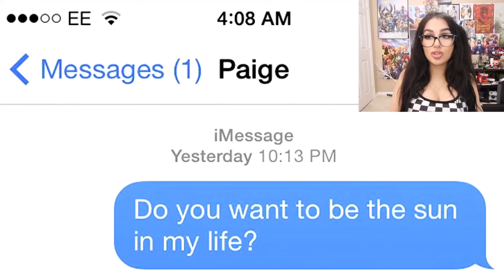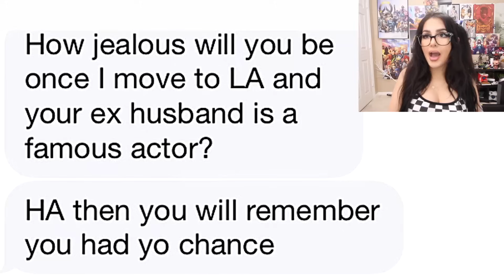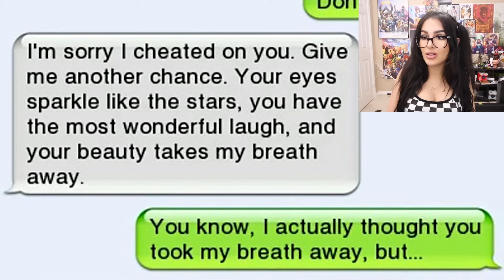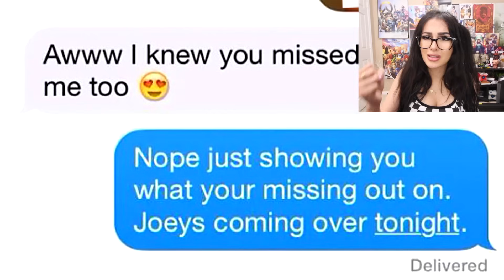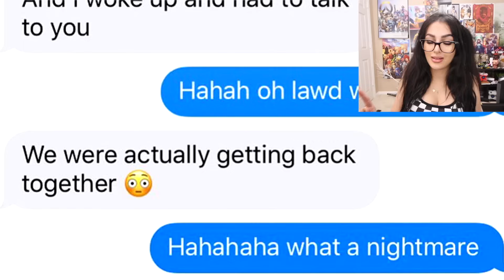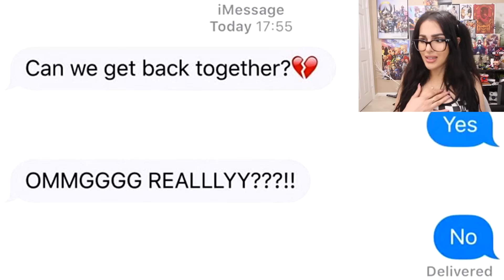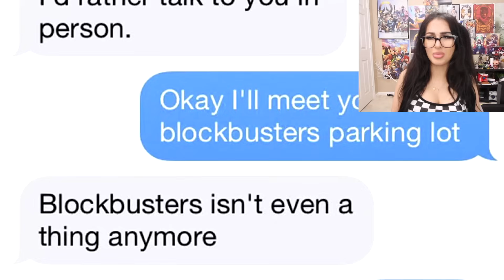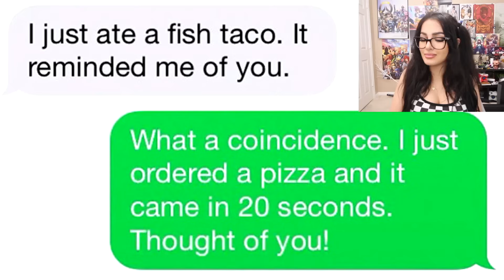FUNNIEST TEXTS FROM EXS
FUNNIEST TEXTS FROM EXS! Have you sent funny texts messages to your girlfriend or boyfriend?